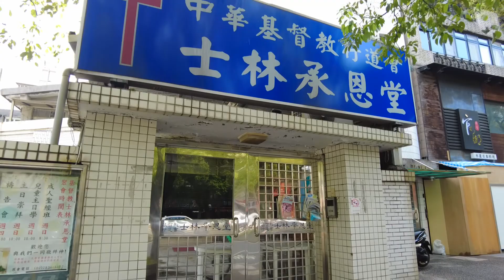DFLY4148 台北士林區承恩堂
1080p (Pocket 2 地面空拍)